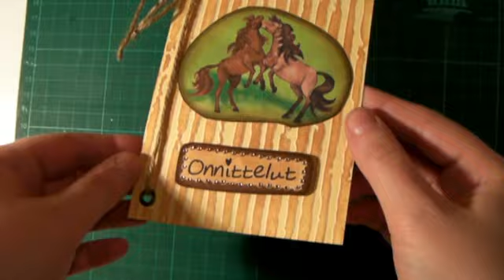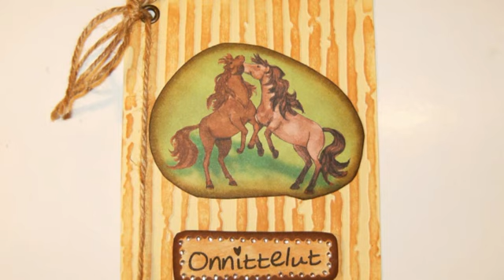Horse Themed Birthday Card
Here is a horse themed bling bling card. :)